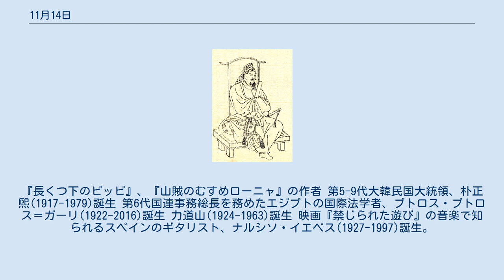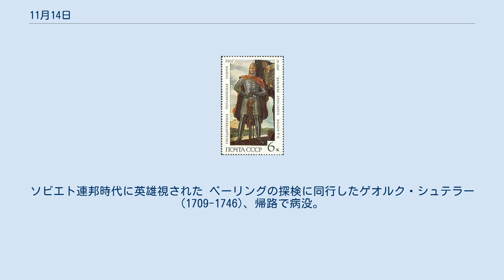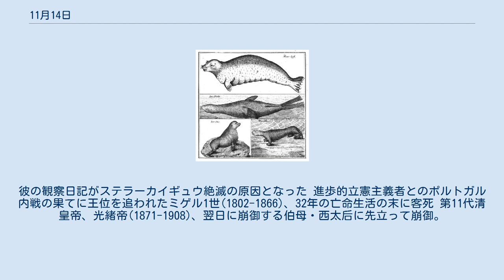11月14日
11月14日（じゅういちがつじゅうよっか、じゅういちがつじゅうよんにち）は、グレゴリオ暦で年始から318日目（閏年では319日目）にあたり、年末まであと47日ある。
 クロード・モネ(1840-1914)誕生。
画像は「パラソルを差す女」(1875) ベークライトを発明したアメリカ合衆国の発明家、レオ・ベークランド(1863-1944)誕生 初代インド首相、ジャワハルラール・ネルー(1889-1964)誕生 インスリンを発見したカナダの医師、フレデリック・バンティング(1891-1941)誕生 スウェーデンの児童文学作家、アストリッド・リンドグレーン(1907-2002)誕生。
『長くつ下のピッピ』、『山賊のむすめローニャ』の作者 第5-9代大韓民国大統領、朴正煕(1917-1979)誕生 第6代国連事務総長を務めたエジプトの国際法学者、ブトロス・ブトロス＝ガーリ(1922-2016)誕生 力道山(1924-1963)誕生 映画『禁じられた遊び』の音楽で知られるスペインのギタリスト、ナルシソ・イエペス(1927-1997)誕生。
画像は12歳時 化学者、遠藤章(1933-)誕生。
血中コレステロールを低下させるスタチンを発見、開発した イギリス王室の王子、チャールズ(1948-)誕生 第66代アメリカ合衆国国務長官、コンドリーザ・ライス(1954-)誕生 旧ローマ帝国領を回復し、「不眠不休の皇帝」と称された東ローマ皇帝、ユスティニアヌス1世(483-565)没 藤原氏始祖、藤原鎌足(614-669)没 北宋初代皇帝、趙匡胤(927-976)没 北方十字軍やドイツ騎士団との戦いに勝利したウラジーミル大公、 アレクサンドル・ネフスキー(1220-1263)没。
ソビエト連邦時代に英雄視された ベーリングの探検に同行したゲオルク・シュテラー(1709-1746)、帰路で病没。
彼の観察日記がステラーカイギュウ絶滅の原因となった 進歩的立憲主義者とのポルトガル内戦の果てに王位を追われたミゲル1世(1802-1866)、32年の亡命生活の末に客死 第11代清皇帝、光緒帝(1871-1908)、翌日に崩御する伯母・西太后に先立って崩御。
遺骨から毒殺が判明している イギリスの小説家、サキ(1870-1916)、第一次世界大戦で戦死